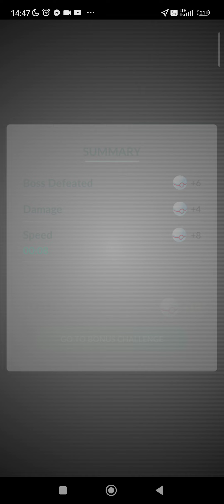Pokemon Go- Squirtle Raid